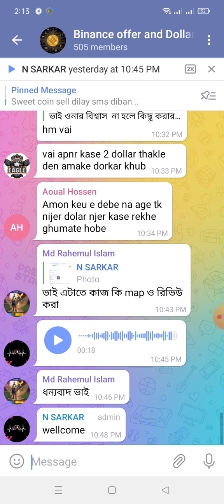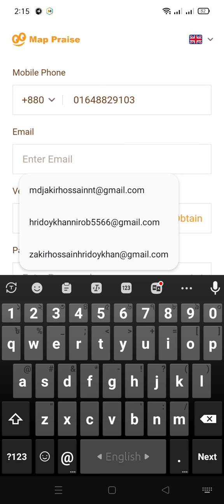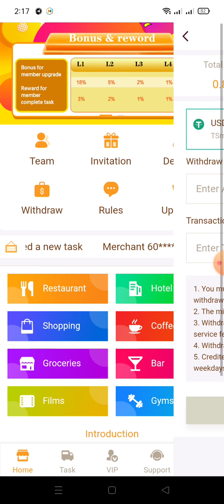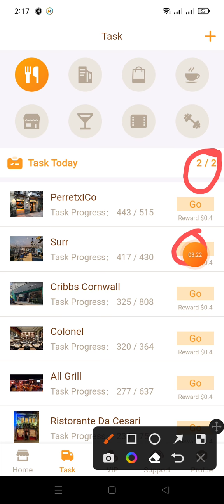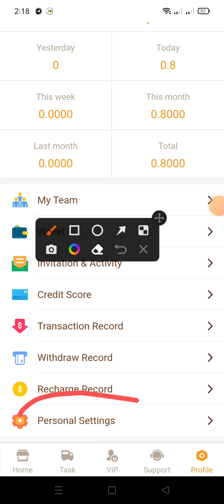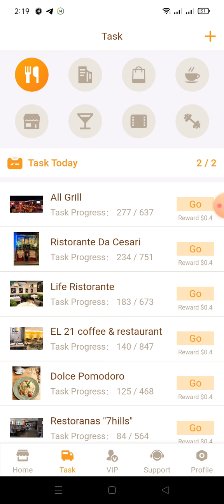2022 Best Free Income Site Daly 80 সেন্ট ইনকাম ২ডলার হলেই বাইনাস উড্ডয় সরাসরি map piaise income bd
রেফার কোড   360bf744fd

টেলিগ্রাম গ্রুপ জয়েন্ট করবেন তাহলে সবকিছু শিখতে পারবেন

nt zakir vai
online income

আমার টেলিগ্রাম গ্রুপ লিং জয়েন্ট করবেন কোনো সমস্যা হলে

যে কোনো এপস প্রমোট করাতে চাইলে সরাসরি যোগাযোগ করতে পারেন আমার নামবারে